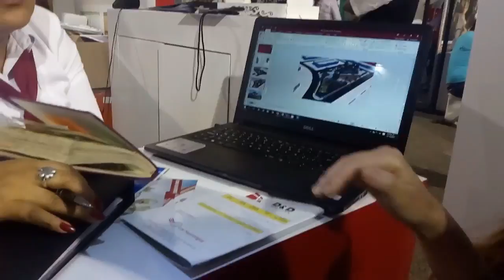COMPRANDO ARBOLITO DE NAVIDAD Y VIENDO CASA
Holaaa... una vez mas gracias por todo su apoyo... en este vídeo queremos mostrarle un poquito del trabajo hecho por David y un poco de nuestra vida cotidiana. Gracias!

instagram y facebook: @2lovebears